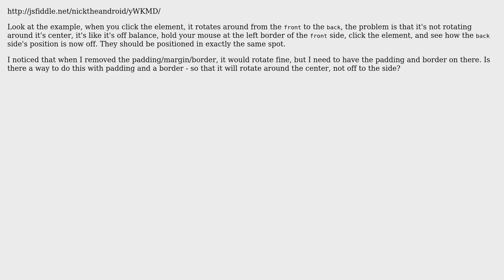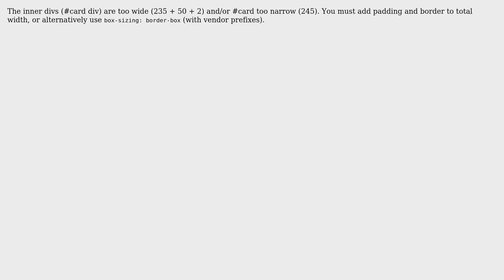css3 3d transformation card flip, padding/margin/border will cause the rotation origin to mess...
css3 3d transformation card flip, padding/margin/border will cause the rotation origin to mess up, how to get around this?

With thanks & praise to God, and with thanks to the many people who have made this project possible! | Content (except music & images) licensed under CC BY-SA | Music | Images & others | With thanks to user jholster user Garrett Sitter user android.nick and the Stack Exchange Network Trademarks are property of their respective owners. You are responsible for your own actions.